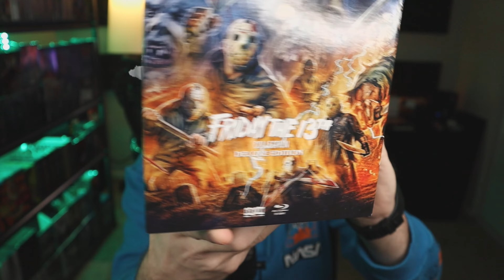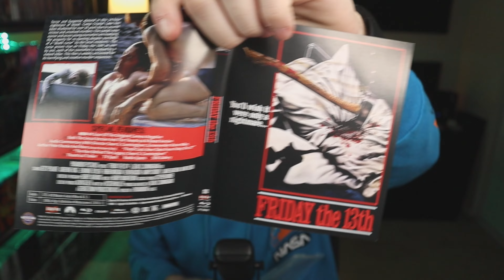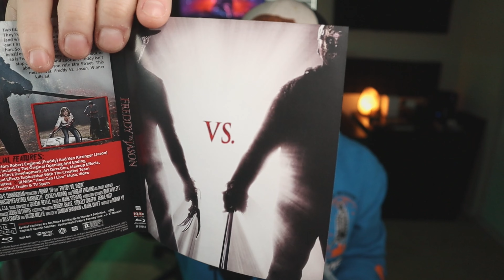I Unboxed The ULTIMATE Friday The 13th Collectors Edition!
So, I finally pulled the trigger and decided to buy the ultimate Friday the 13th boxset and its beautiful! Can't wait to start diving into reviews for this franchise!

✅The videos you will find on this channel are similar to videos you will find on channels like Jeremy Jahns and Sean Chandler Talks About. Also there are a lot of themes and influence from creators like Skill Up and Decker Shado.